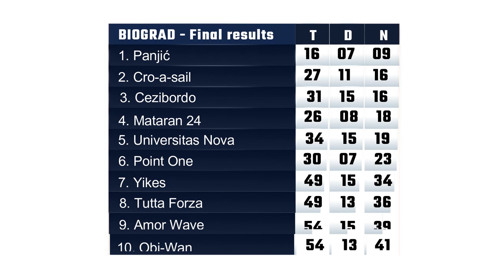CRO Melges 24 - Biograd - day 2